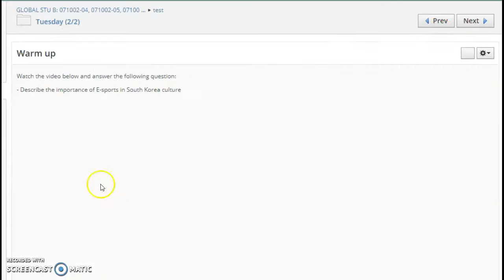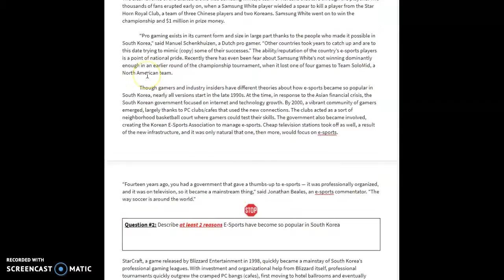Stahlmann directions 2/2